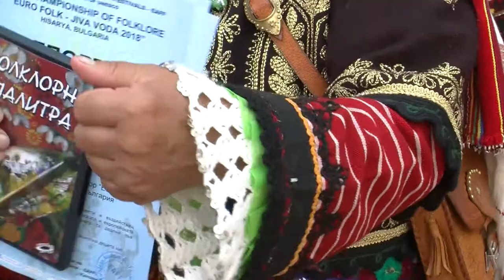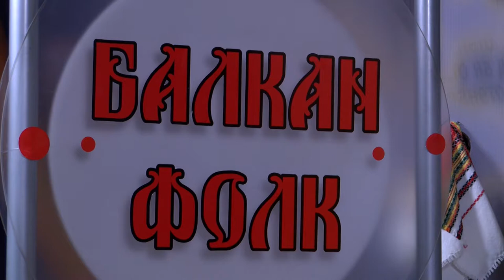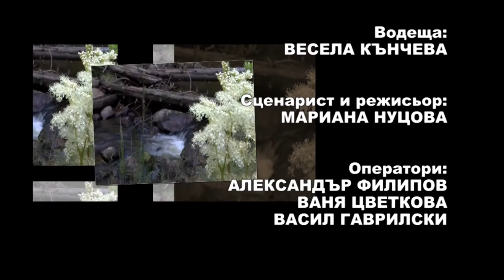Balkan folk 942 HD (April 2019)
Balkan folk/ Балкан фолк 942 HD (април 2019) week TV show/седмично предаване TV Eurofolk

1. "Да ма бе майчо карала" - Женска певческа група към НЧ "Васил Коларов - 1989" - с. Дряново, област Лъки
2. "Момне ле мари хубава" - Женска певческа група към НЧ "Васил Коларов - 1989" - с. Дряново, област Лъки
3. "Две Ради“ - Петър Кирилов
4. "Мома се в гора изгуби“ - Петър Кирилов

1. "Da ma be maycho karala" - Zhenska pevcheska grupa kam NCH "Vasil Kolarov - 1989" - s. Dryanovo, oblast Laki
2. "Momne le mari hubava" - Zhenska pevcheska grupa kam NCH "Vasil Kolarov - 1989" - s. Dryanovo, oblast Laki
3. "Dve Radi“ - Petar Kirilov
4. "Moma se v gora izgubi“ - Petar Kirilov